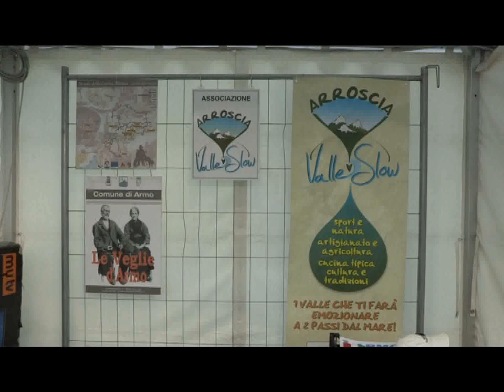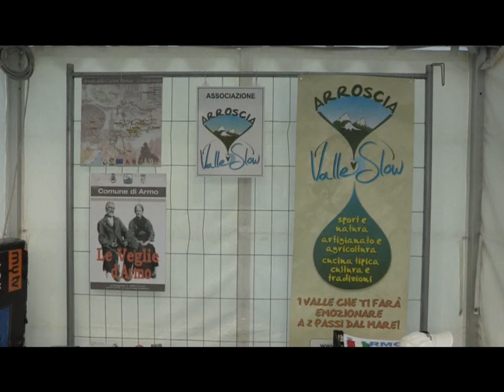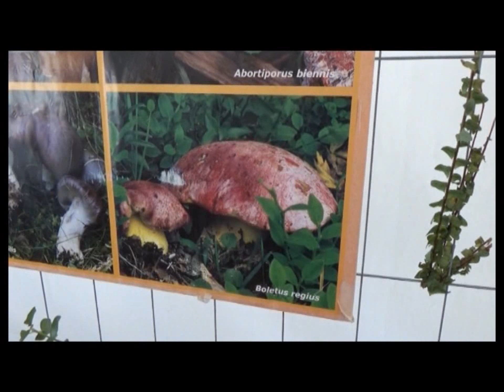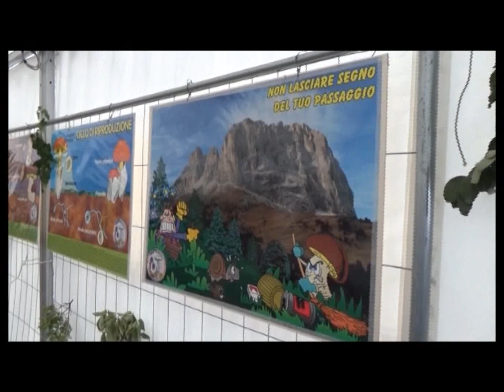FESTEGGIAMENTI COMITATO SAN GIOVANNI 2017 : SERATA FINALE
Si sono conclusi in modo positivo i festeggiamenti organizzati a Imperia Oneglia dal Comitato San Giovanni. A trarre il bilancio della manifestazione è stato il presidente Marco Podestà